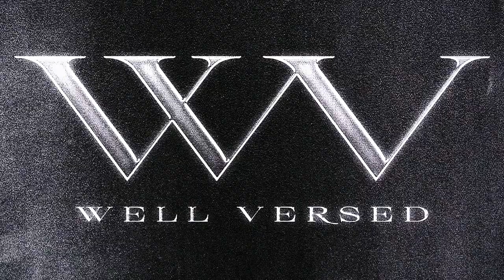Top 5 Hip-Hop Producers: Kanye, Timbaland & Pharrell Ft. Matt Noble | Well Versed Show E003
On this episode the Well Versed cast is joined by our guest Matt Noble to talk about Top 5 Producers of All-Time, the difference between a beat maker & producer  + MORE!

Hosts: Billz 90, Gene Reyel, DEADSKINSANE & Kei Leeza
Executive Producer: Kei Leeza
Episode filmed by Keegan Byrne
Episode edited by Keegan Byrne
EVER-DEFINING Podcasts
EVER-DEFINING Productions